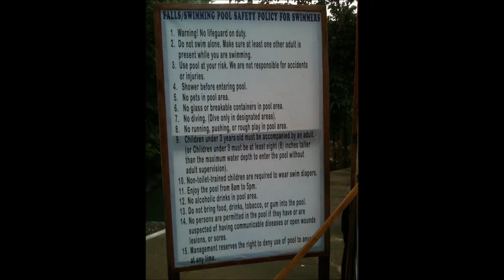Travel | Visit Tagnote Falls of RTR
Tagnote Falls is one the many named waterfalls and is the most popular among others inside The Territory of Remedios T. Romualdez, Agusan del Norte